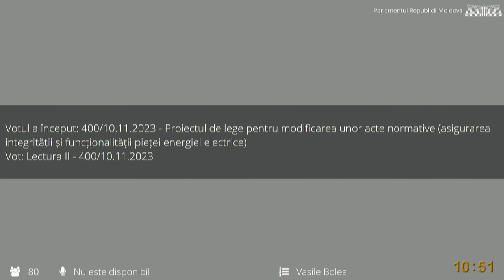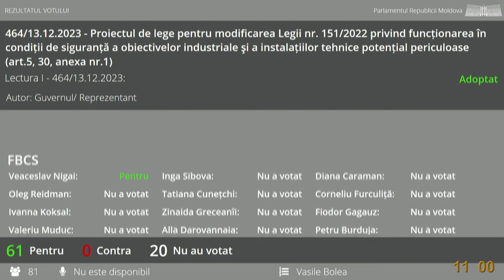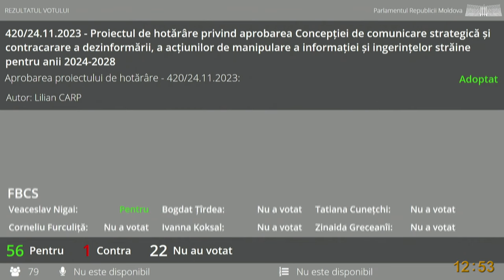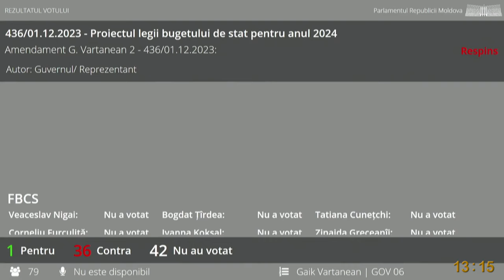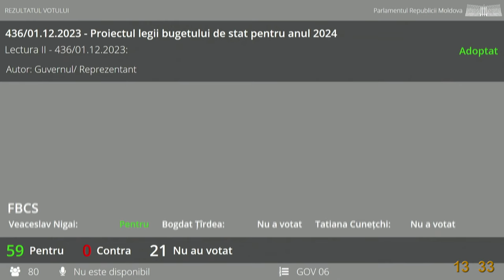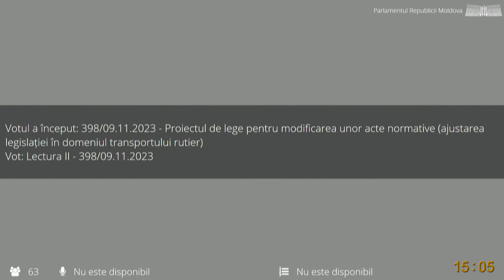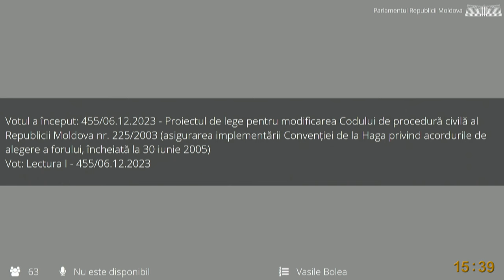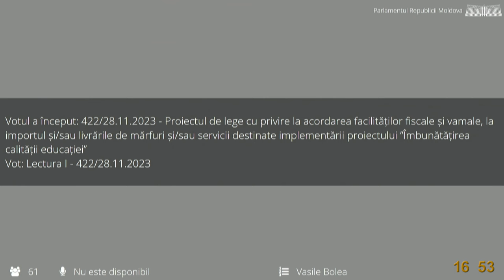Ședința Parlamentului Republicii Moldova din 22 decembrie 2023